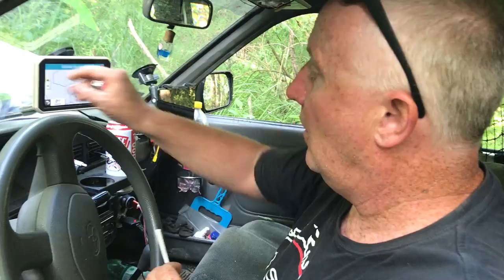Z Konwój Suwalszczyzna Lipiec - na Berlin między TransPoloniami / adrenalinka.pl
Zaległa relacja z weekendowego Z Konwoju na Suwalszczyźnie między TransPolonią Diagonala a Pomeranią.